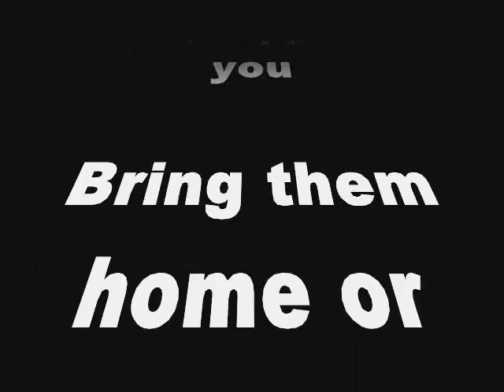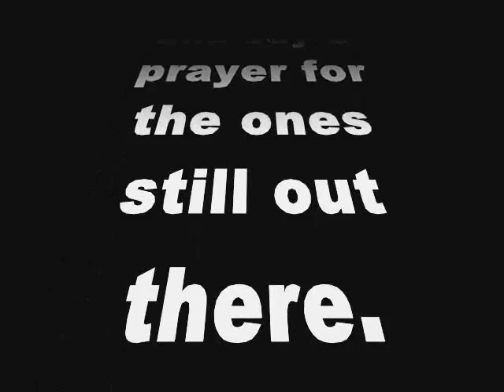pow/mia mail box tribute to all that have served in any service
This is a idea i had finally brought it to life. Please enjoy.
Please leave all hate related posts to yourself not here  i will remove them.